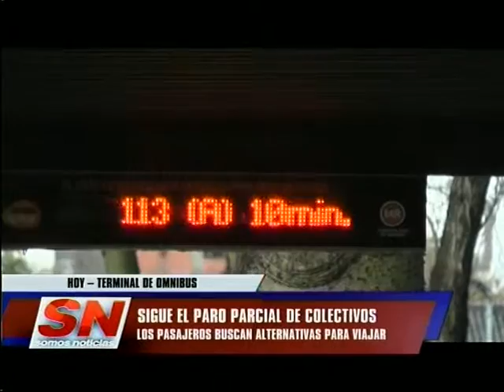Paro parcial de colectivos. Los pasajeros buscaron alternativas para poder viajar.